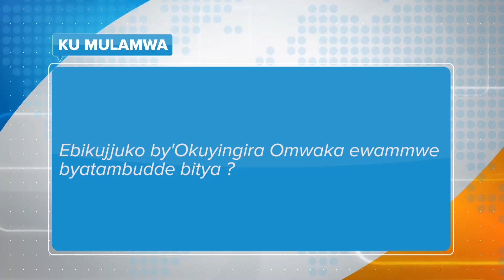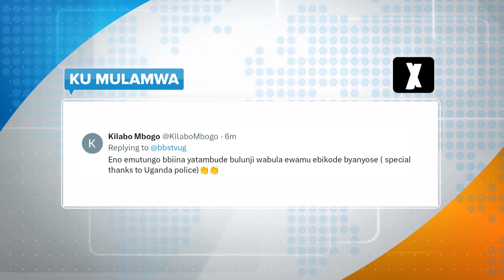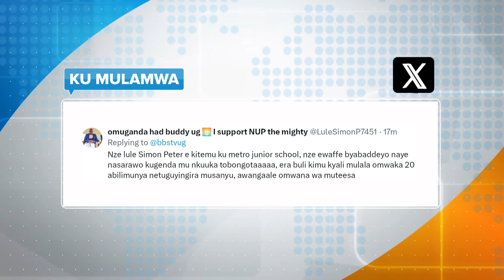Yiino engeri gyebayingiddemu omwaka 2024, abasinga gw'abasanze mu masinzizo-Kumulamwa